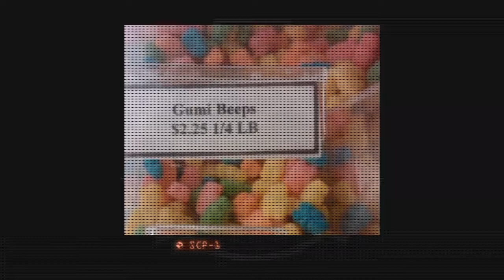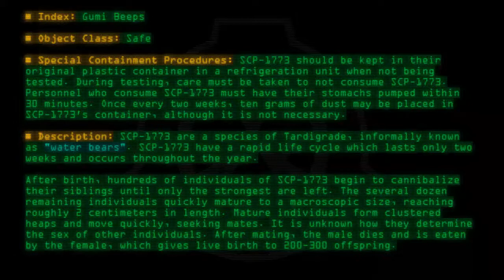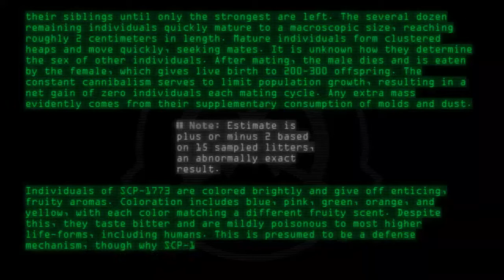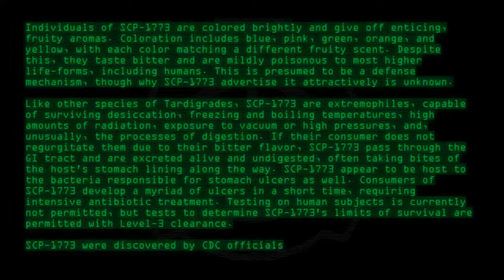SCP-1773 - Gumi Beeps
Code: SCP-1773
Title: Gumi Beeps
Rating: 138
Wordcount: 794
Last Edit: 21 Mar 2020 20:50
Revision: 12